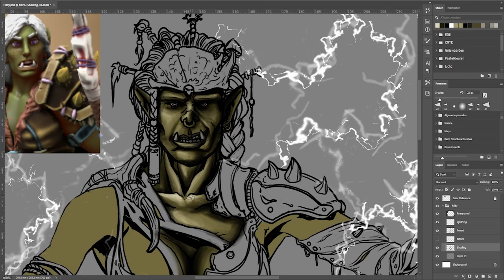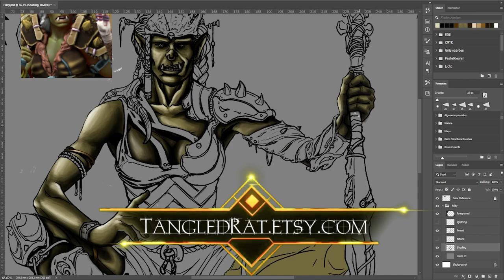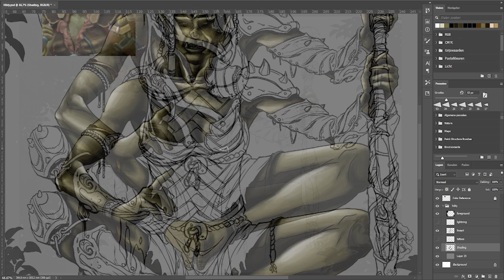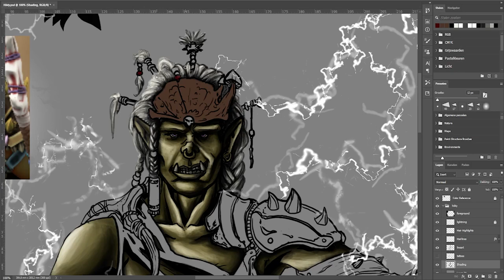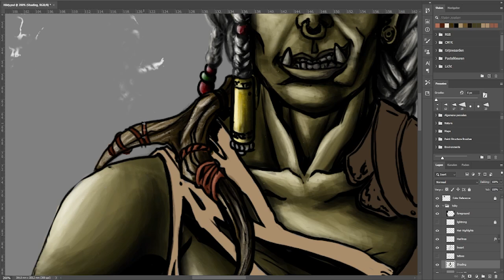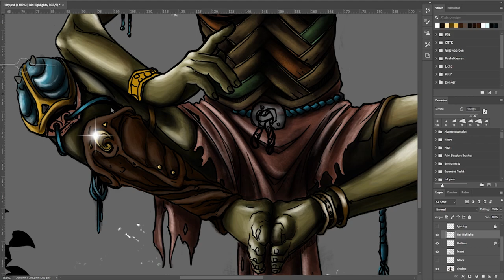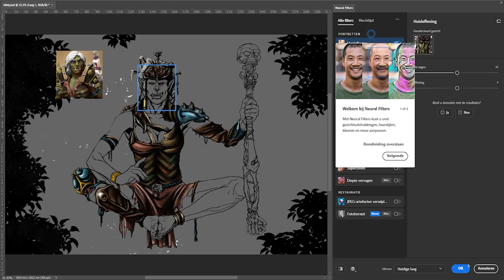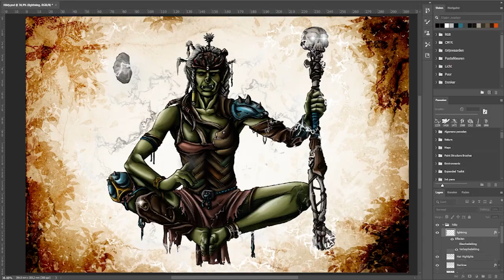Drawing Dungeons and Dragons Characters | FULL COLORING PROCESS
Embark on an epic quest of creativity as we delve into the world of Dungeons and Dragons character design. Whether you're a seasoned dungeon master or a novice adventurer, this video is your gateway to crafting captivating heroes, villains, and monsters that will leave a lasting impression on your tabletop adventures.

Uncover the arcane arts of character creation as we delve into the rich lore and iconic imagery of Dungeons and Dragons. From noble knights and cunning rogues to meditation Orc Monks, immerse yourself in a world where imagination knows no bounds and every stroke of the pen holds the promise of adventure.

About the Artwork:
In this immersive tutorial, learn the secrets of bringing your D&D characters to life with vivid colors and intricate details. Using digital tools such as Photoshop and a Wacom Intuos 4 tablet, follow our expert guidance as we demonstrate the full coloring process, from selecting base colors to adding depth with shading and highlights.

THIS PIECE WAS COMMISSIONED BY THE AWESOME GUYS FROM  @AuthorsandDragonsPodcast